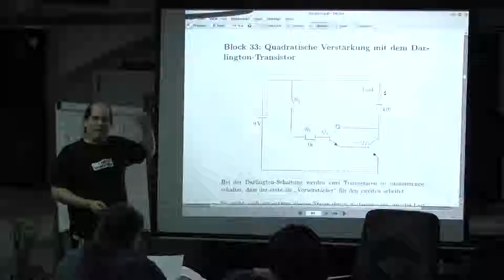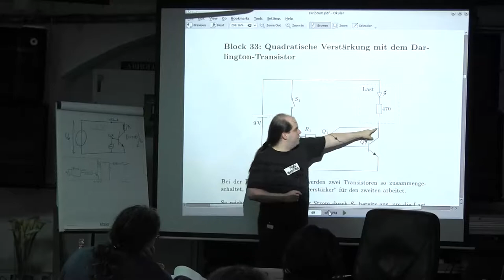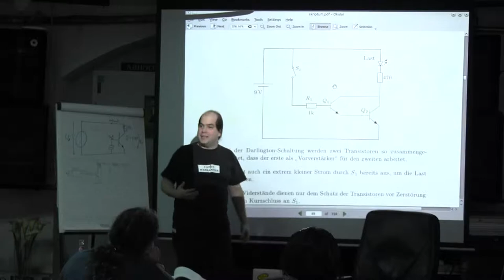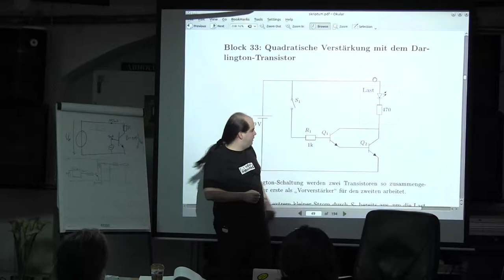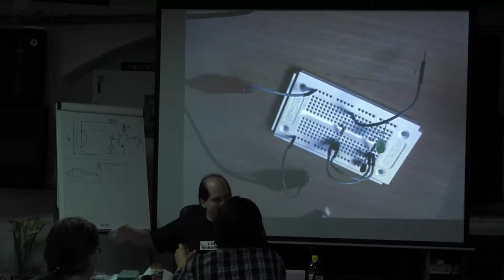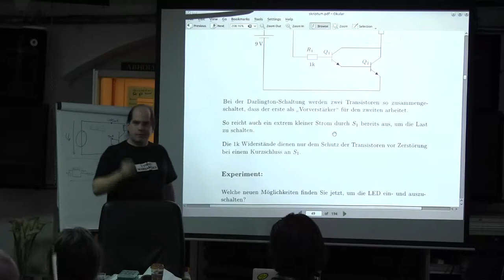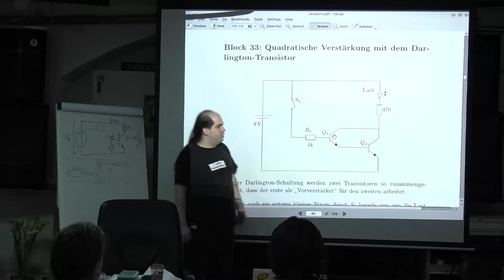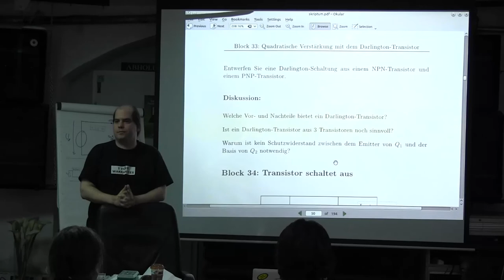Block 33: Quadratische Verstaerkung mit dem Darlington-Transistor